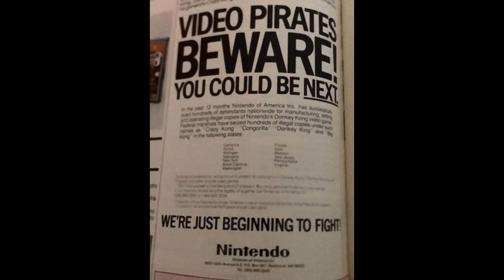Video Pirates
CC0